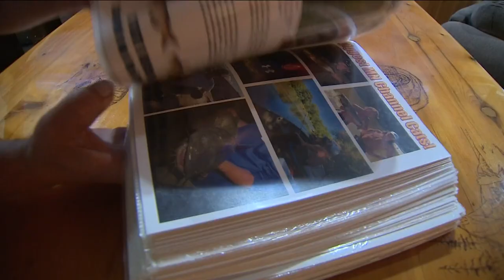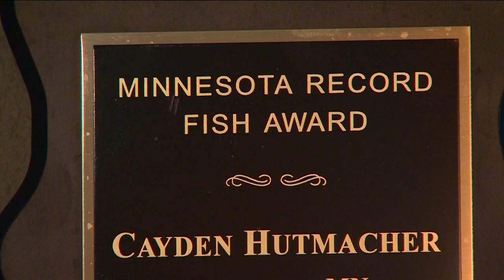Teen on way to catching all 63 record-worthy fish species in Minnesota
Cayden Hutmacher has caught 54 species, with nine to go.